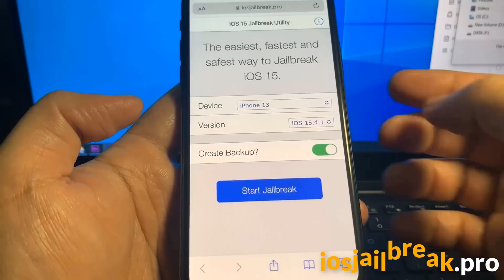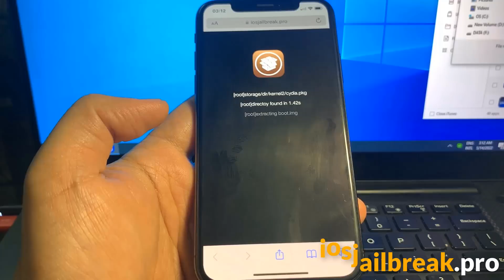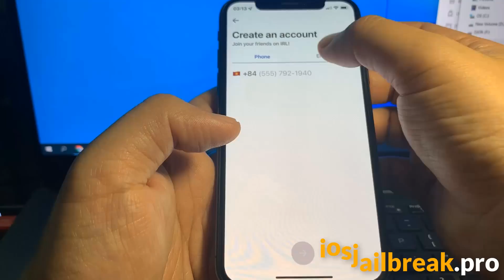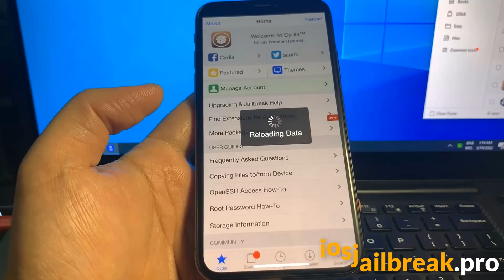iOS 15 Jailbreak - How to Jailbreak iOS 15.4.1 (Jailbreak iOS 15 NO COMPUTER)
In this video I will show iOS 15.4.1 Jailbreak Without Computer. This iOS 15.4.1 Jailbreak can be applied on all iOS devices on the market, such as iPhone 13 Pro, iPhone 13, iPhone 13 Pro Max, iPhone 13 Mini, iPhone SE 2nd Generation, iPhone 13, iPhone XR, iPhone XS and iPod Touch. This tutorial will show you exactly How to Jailbreak iOS 15.4.1 and install Untethered Jailbreak on your idevices. Untethered means your iPhone or iPad will remain Jailbroken even after you restart your device. With iOS 15.4.1 Jailbreak, you will enjoy a lot more freedom and control over your device. You can install iOS 15.4.1 Jailbreak on all iOS 15 compatible devices. It's very simple to do and you just need to follow my instructions. iOS 15 Jailbreak process shouldn't take more than a few minutes. Now once your device has Cydia you can customize your device in any way you want! Watch this video carefully to find out How to Jailbreak iOS 15. Cydia for iOS 15 is pretty amazing and you won't believe how simple to use.

Jailbreaking the ios device is very popular nowadays. It has been that way for quite some time now, and it doesn't look like it will change anytime soon. Jailbreaking your iOS device enables you to install applications from outside of the App Store, which can be both a blessing and a curse. In this article, we'll discuss jailbreak tool in detail, so you know what to expect when taking the plunge yourself.

A jailbroken device opens up many new possibilities thanks to jailbreak tool, extensions, and applications not available through official channels. You may also end up getting apps that could be considered malware or spyware because they will access private data like contacts lists without asking for permission first. So before opting for this path, make sure you know what exactly are you gaining by doing so, as well as the potential risks involved.

Chapters
00:00 Introduction
00:10 Device Setup
00:27 Tutorial Starts
00:43 Instructions what to do
02:16 Downloading iOS 15.4.1 Jailbreak
02:26 Installing Cydia Apps
03:20 Cydia Installed